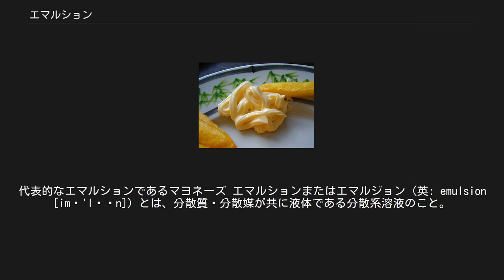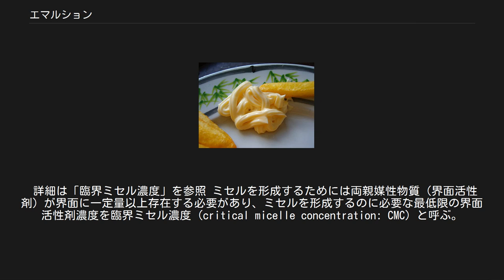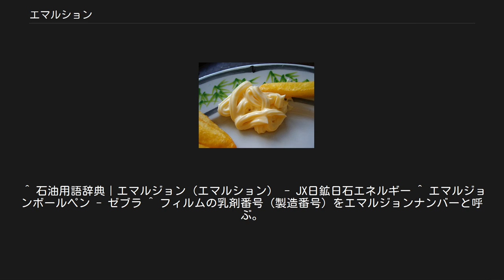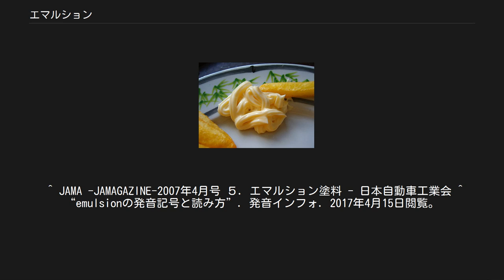エマルション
代表的なエマルションであるマヨネーズ エマルションまたはエマルジョン（英: emulsion [imʌ'lʃən]）とは、分散質・分散媒が共に液体である分散系溶液のこと。
乳濁液（にゅうだくえき）あるいは乳剤（にゅうざい）ともいう。
身近な例としてはマヨネーズ・木工用接着剤・アクリル絵具・写真フィルムの感光層・アスファルト舗装のシール剤が挙げられる。
 分離している2つの液体をエマルションにすることを乳化（にゅうか）といい、乳化する作用をもつ物質を乳化剤（にゅうかざい）という。
 化粧品の乳液を指すこともある。
農薬ではエマルションと乳剤を区別し、有効成分を有機溶剤および界面活性剤に溶解した溶液（水と混合してエマルションにしてから使用する）を乳剤 (emulsion concentrate: EC) と呼ぶ。
 古い文献などでは濁点のある「エマルジョン」という表記が多く、化学分野を中心に一般にも浸透しており、写真フィルムなどでは業界用語として定着している。
 一方、日本工業規格では「エマルション」と表記するので、産業関係では濁点のない表記が定着している。
 ただし、英語の発音を無理に片仮名で表記すれば、「イマァルシャン」が近い。
 ときどき「エマルション液滴」という記述があるが、エマルションとは懸濁している系を指しており、媒中に分散した滴を指す言葉としては誤りである（「エマルションの状態を保った液体の液滴」という意味になってしまう）。
 一般に、水と油のように相互に混ざり合わない液体は、界面張力が大きいので液滴状に分散しても滴が合体することによって界面の面積を小さくする作用が働いて、最終的には二つの層に分離する。
 分子構造のある部分と異なる部分が混ざり合わない溶媒（分散系）に対して親和性をもつ物質を両親媒性物質と呼ぶ。
分散系に両親媒性物質を添加すると、この物質がそれぞれの溶媒に配向し界面を覆い尽くすように分布する。
 一方の物質（混ざり合わない液体のうちの一方または両親媒性物質、またはその混合物）が粒状に会合し（異なる分子が層状に分布し）ている構造を「ミセル (micelle)」と呼び、両親媒性物質がミセルを形成すると液滴の分散系が安定化する。
 両親媒性物質が分布することによって界面張力は低下し、特にイオン性物質の場合は電気二重層を形成して液滴間に静電反発力が働くなど、界面を保護するように作用するので、分散系の液滴は安定化する。
 たとえば石鹸など陰イオン系界面活性剤は疎水性基を油滴側、カルボキシレートアニオン基を水側に向けて界面に配向することで油を水に可溶化する。
一方、カルボキシレートアニオン基の負電荷は分極した水を引き付け、アニオン電荷と分極した水の電荷から構成される電気二重層を形成する。
これによって油滴表面には同種の電荷が存在するので油滴どうしは反発し、エマルションは安定する。
 詳細は「臨界ミセル濃度」を参照 ミセルを形成するためには両親媒性物質（界面活性剤）が界面に一定量以上存在する必要があり、ミセルを形成するのに必要な最低限の界面活性剤濃度を臨界ミセル濃度 (critical micelle concentration: CMC) と呼ぶ。
この値が小さいほど界面活性剤としての能力は高い。
 乳化剤（にゅうかざい、emulsifier）は、安定なエマルションを形成するために添加される両親媒性物質であり、一般には化学品の両親媒性物質である界面活性剤が用いられることが多い。
食品用、化粧品用、工業用といった用途に合わせて様々な種類の乳化剤がある。
 たとえば、マヨネーズにおいては、卵黄の脂質（リン脂質やステロール類など）が界面活性効果を表し、牛乳においては乳タンパク質が働くことで安定なエマルションを形成している。
 水-油系エマルションを形成する場合、油滴が水に分散する水中油滴（O/W型）エマルションか、油中水滴（W/O型）エマルションのいずれかの構成をとる。
乳化剤の親水性と親油性の強度がどの程度であるかによって、どちらの状態をとりやすいかが決まる。
温度変化などによってO/W型とW/O型との間を移り変わる転相と呼ばれる現象も見られ、その温度を転相温度（HLB温度）という。
 乳化剤（界面活性剤）の親水性と親油性の相対的強度を表す指標として親水親油バランス（HLB値）が用いられている。
HLB値が大きいほど親水性の強度が強い。
乳化剤のHLB値が大きいと水中油滴（O/W型）エマルションを形成しやす...